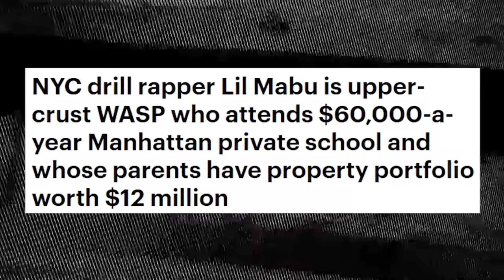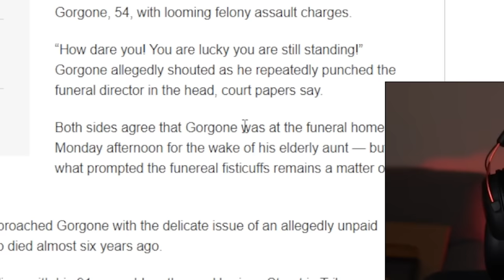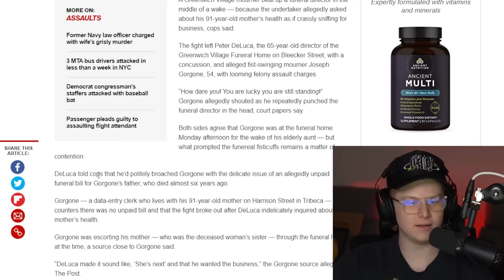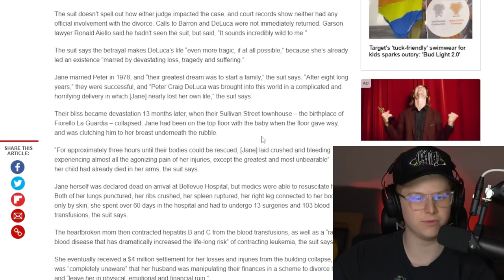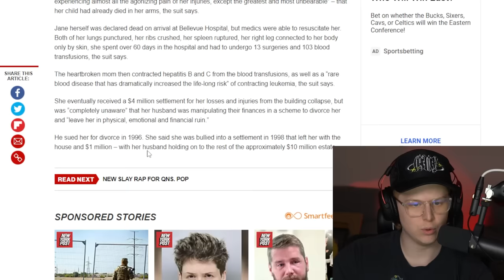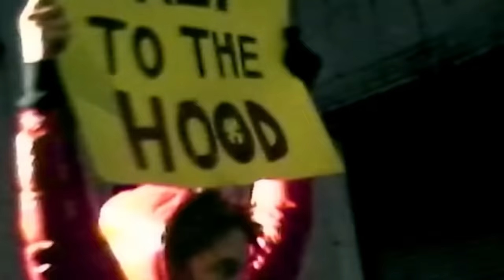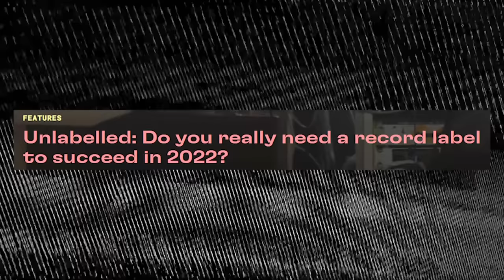The Dark Side of Lil Mabu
My equipment